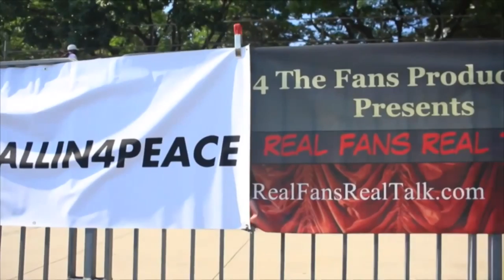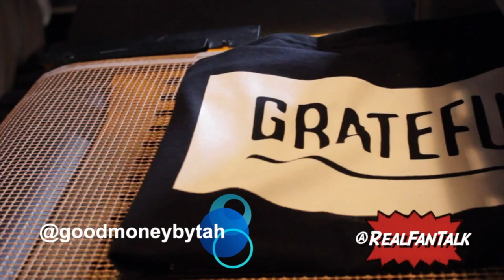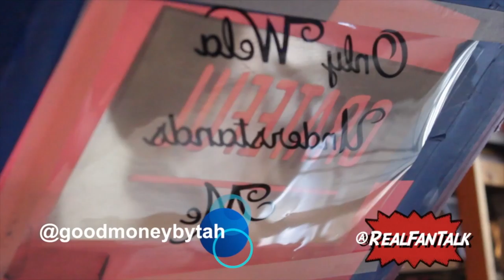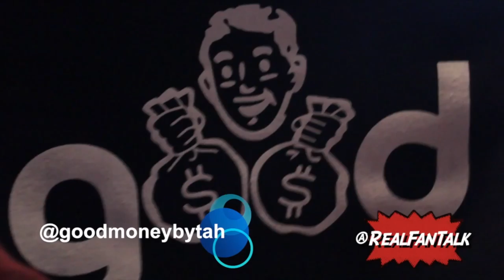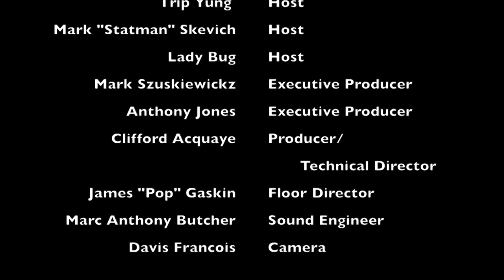Real Fans Real Talk